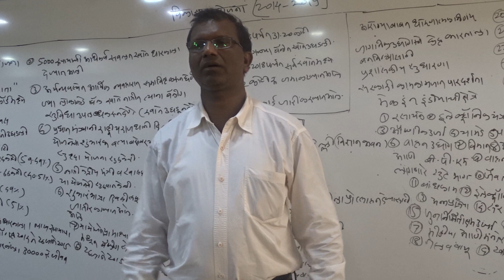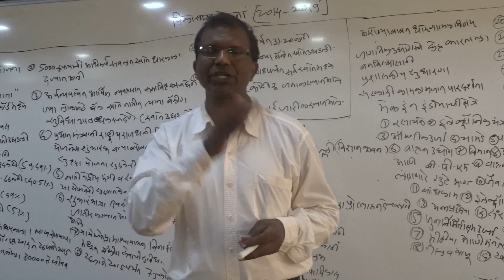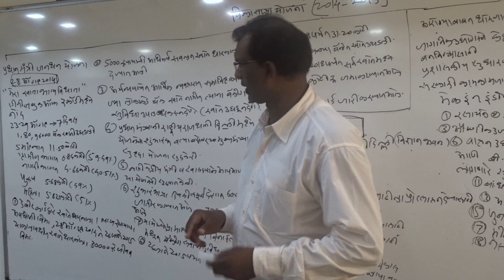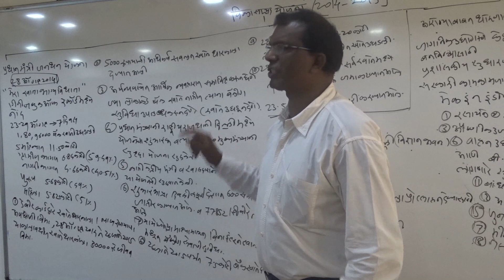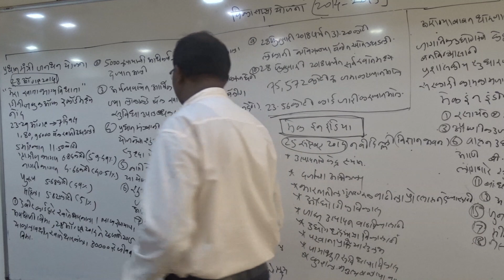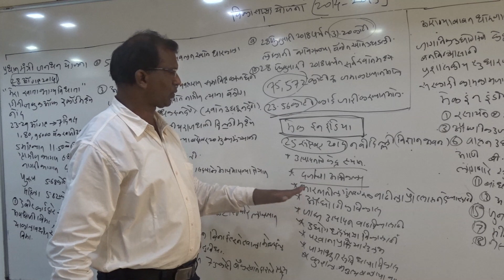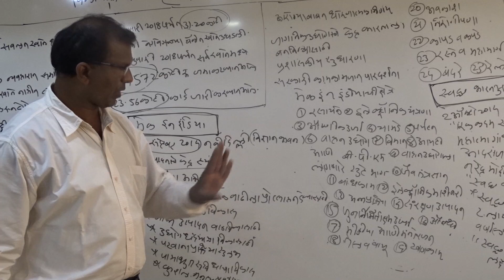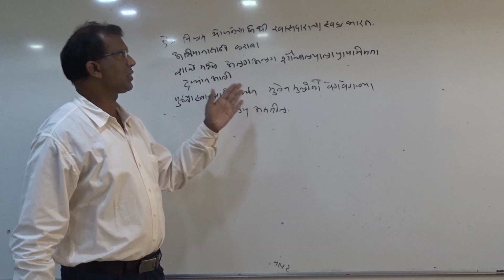VIKAS YOJNA || Dr. kailas fulumbarkar sir | SamAbodhai Competitive Exam Training Center